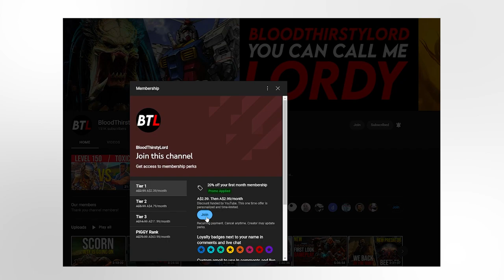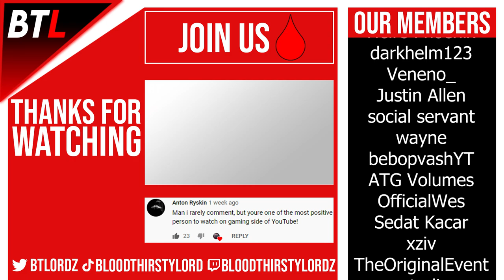Paragon: The Overprime Feng Mao is OP! FIRST WIN | Feng Mao Guide - Paragon 2022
The TPS Action MOBA Paragon: The Overprime check it out here!

- darktide
- gotham knights
- paragon
- predator hunting grounds
- evil west
- paragon the overprime
- gotham knights update
- paragon gameplay
- warhammer darktide
- darktide classes
- darktide review
- warhammer 40k darktide
- game review
- Lordy
- BloodThirstyLord
- BTL
- BTLordz
- BTLordy

- paragon the overprime gameplay
- paragon is back
- paragon 2022
- paragon 2023
- paragon overprime
- overprime
- paragon revenant
- paragon revenant build
- paragon revenant gameplay
- paragon the overprime is amazing
- paragon the over prime
- paragon the overprime tierlist
- paragon beginners guide
- league of legends
- paragon jungle guide